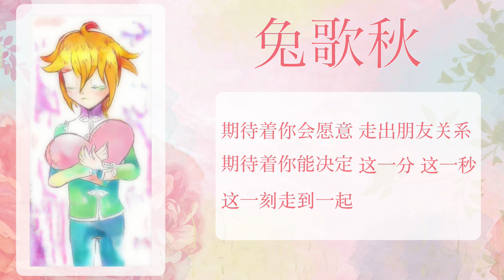【UTAU Chinese VB release】I LOVE U【兔歌秋（兎歌アキ）】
今週はスキー休みで暇だったので新音源を録りました。この音源、思ったより時間がかかりました（苦笑い）再録音に４日（？）くらい時間をかけてしまいました…（ピンイン難しかった›‹）けどやっと今度こそなんとか完成できて嬉しいです！

中国語音源がメインで『I I I LOVE U』の部分は日本語音源に任せました！

Japanese 3 pitch CVVC VB Download/日本語音源（CVVC三音階）DL：

本家様（ビリビリ動画）：av540768
UST：Haru.jpgさん